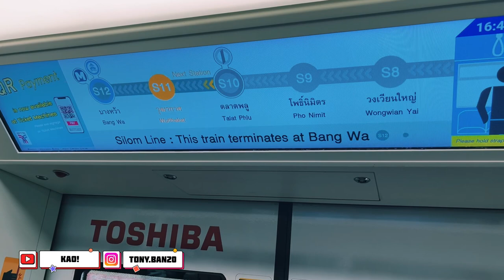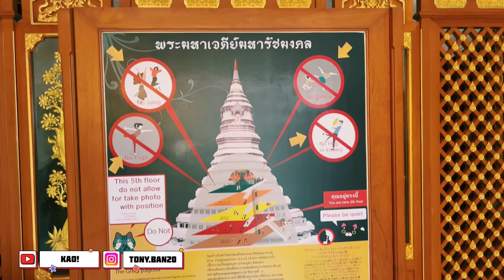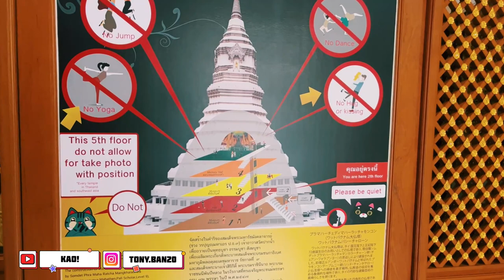วัดปากน้ำมีการจัดแสดงคลังสมบัติและวัตถุมงคลพุทธที่ใหญ่ที่สุดในAsiaในประเทศไทย มุมละหนึ่งเป็นงานศิลป์